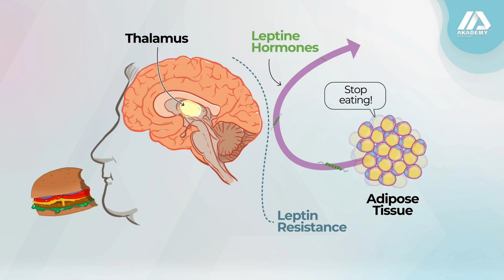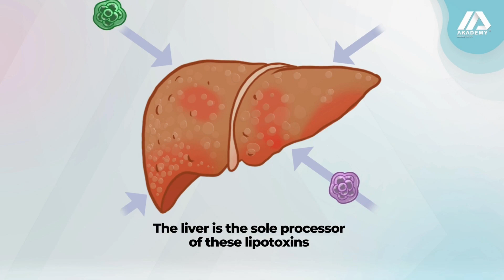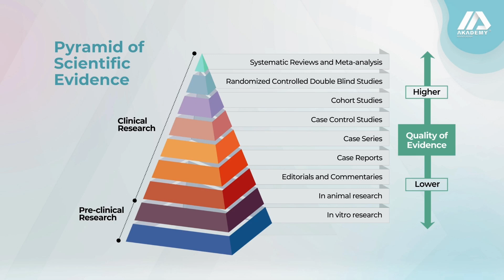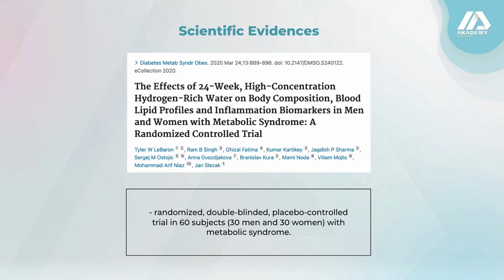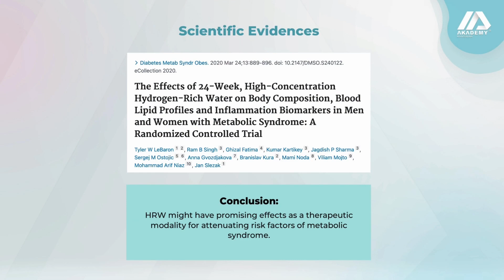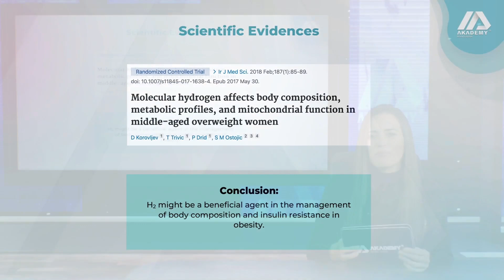How an Obese Body works [ with NUNO NINA ]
Metabolic syndrome is characterized by various medical conditions including dyslipidemia, hyperglycemia, insulin resistance, hypertension and obesity.

Molecular hydrogen has been demonstrated to attenuate oxidative stress, improve cellular function, and reduce chronic inflammation, many of which are associated with the pathology and etiology of metabolic syndrome.